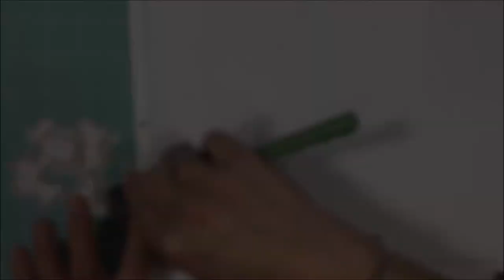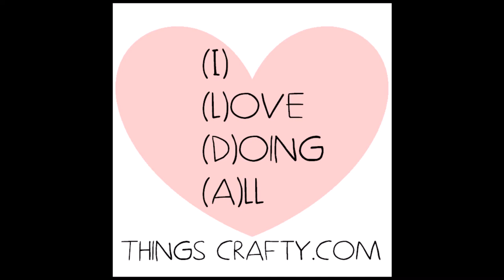Pinata Smash Swing Card Featuring Lawn Fawn's Year Seven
Watch as I create what I like to call an interactive swing card featuring Lawn Fawn's Year Seven stamp set.

• Lawn Fawn YEAR SEVEN Clear Stamps LF1338
• Strathmore 20 Sheet Smooth Bristol Pad, 9 by 12"
• 3M Scotch 1/2-Inch Double-Sided Foam Tape
• 3M Scotch PINK ATG ADVANCED TAPE GLIDER
• Acme Junior T-Square
• Silhouette Cameo 3
• Tim Holtz Detailer Water Brush
• Kuretake Zig CLEAN COLOR 60+ 80 SET Real Brush
• Brutus Monroe Craft Glue 2oz
• METALLICS Spectrum Noir Sparkle Pens
• Doodlebug CREAM AND SUGAR 6x6 Paper Pad
• Fiskars Crafts Duck Edition Scissors, 8-Inch
• Grafix Acetate 9x12-Inch, 25 Sheets, 003 Clear
• Hampton Art Stamp Perfect tool - Discontinued
• Imaginisce i-punch Hole Punching Tool
• Lawn Fawn EVERYDAY SENTIMENT BANNER
• Misti Stamp Tool Original Size
• Neodymium Block Magnet
• Quilled Creations PRECISION TIP Applicator Bottle
• Ranger .5 Oz. MINI MULTI MEDIUM MATTE Glue
• Dealglad Teflon High Temperature Resistant Non-stick Mat
• Sizzix Big Shot Magnetic Platform
• Tombow Mono Permanent Adhesive
• Tsukineko VersaFine ONYX BLACK Ink Pad
• Martha Stewart Crafts Scoring Board 12x12
• Elmers X-Acto 12” Base Guillotine
• We R Memory Keepers Nesting Circles Die Set